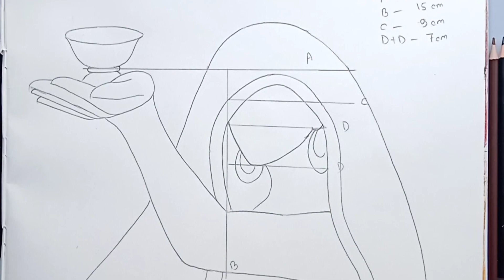how to draw girl with diya || Trailermood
Bengali bride drawing || How to draw bengali bride very easily

Your quarries :
*how to draw girl with diya
* how to draw a girl holding diya
*how to draw treditional girl with diya rangoli
*how to draw a girl hand with diya